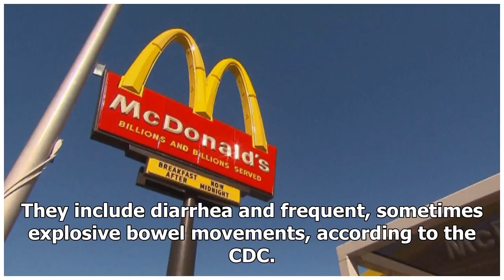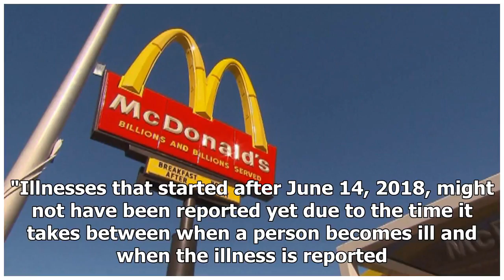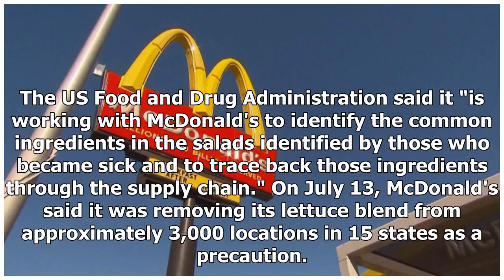123 people are sick in the outbreak of McDonald's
123 people are sick in the outbreak of McDonald's